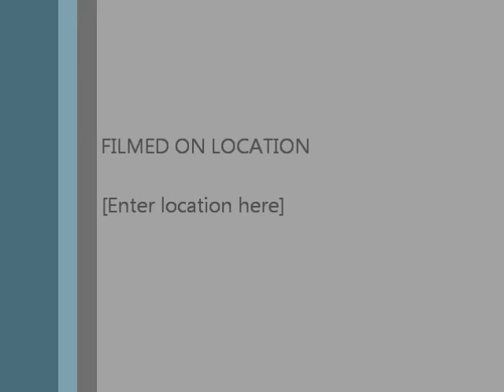ootd the 90s GRUNGE look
BEFORE WE GETT TO EXCITED THIS LOOK OR PIECE WAS MADE FROM PAL / COUSIN CAZ SHE IS MY ONLY FRIEND AND I AM HER MODEL !!well hello thank you for joining me ta ta for now young chidren i know i dont say much but i think alot let me know how you be doing and yess   llllllllllllllllllllllllaaaaaaaaattttttteeerrrrrssss  -plural shmit